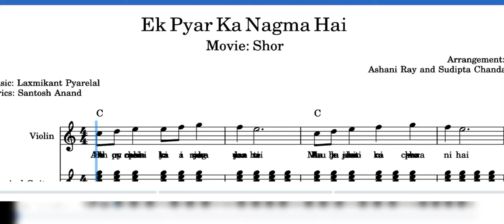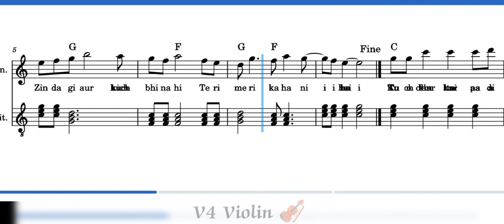Ek Pyar Ka Nagma Song Notes by Ashami & Sudipta l Lata Mangeshkar l V4 Violin